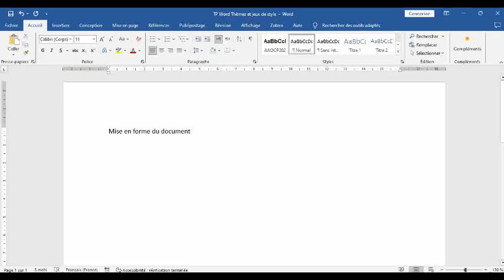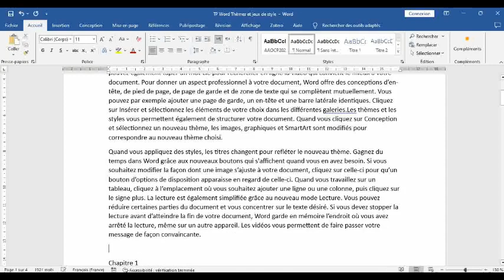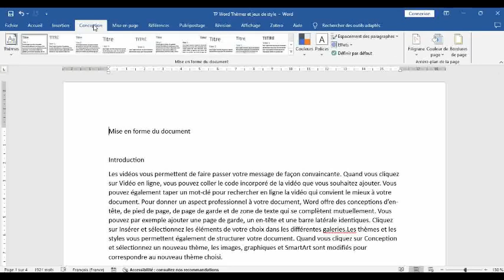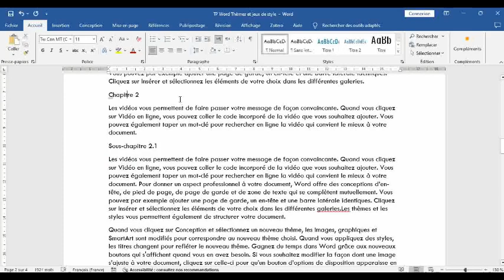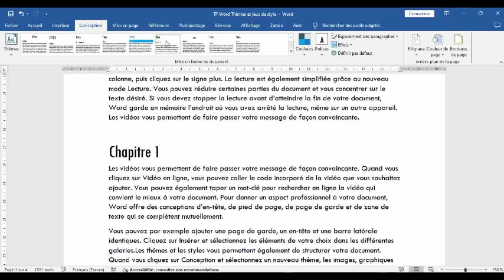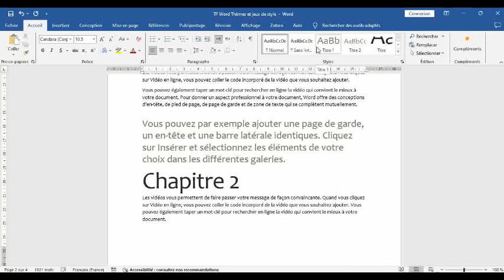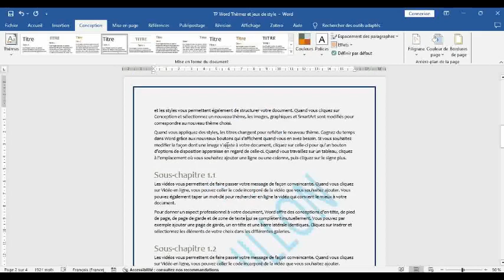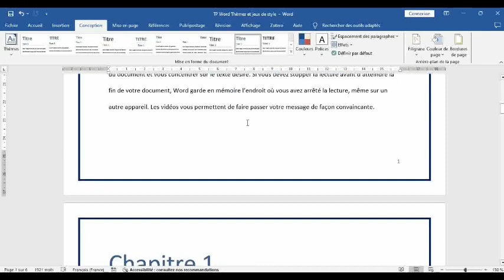Bureautique avancée Mise en forme du document Word application des thèmes et des jeux de style